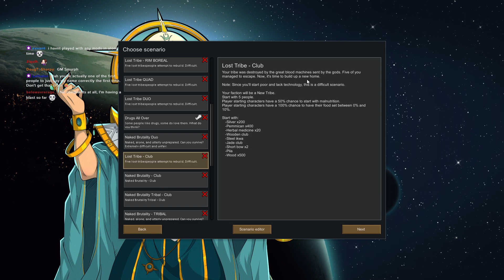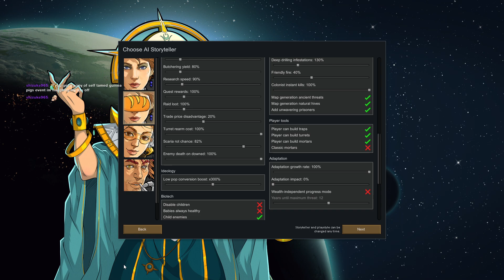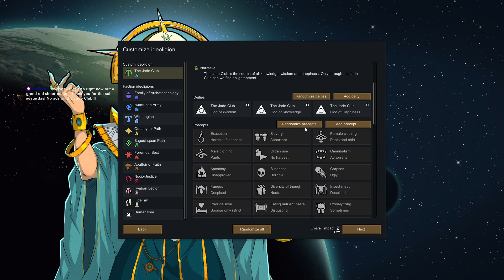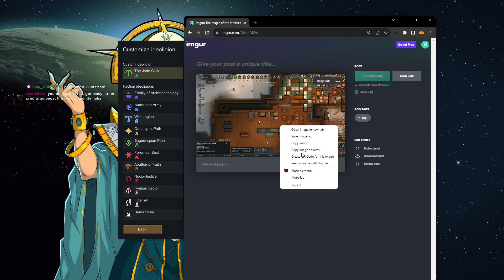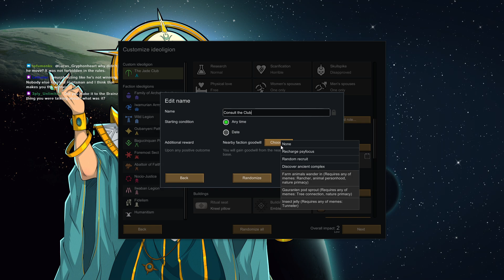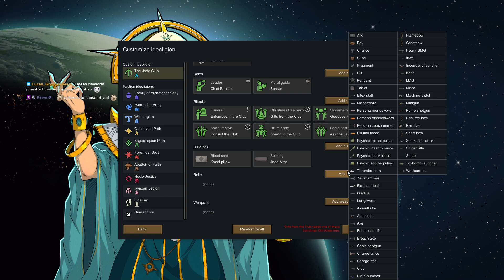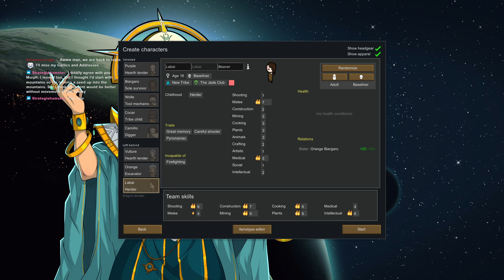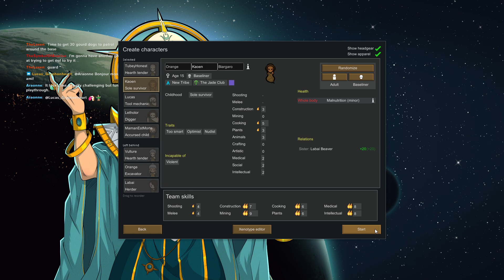No Warnings: Fog of War + Silent Raids Rimworld. Ep 1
The enemies just appear out of the darkness or start banging on the walls.
No Raid Letter. No Combat Slowdown. No Combat Music. No vision if we don't have anything there.